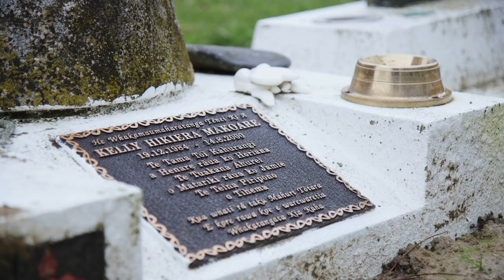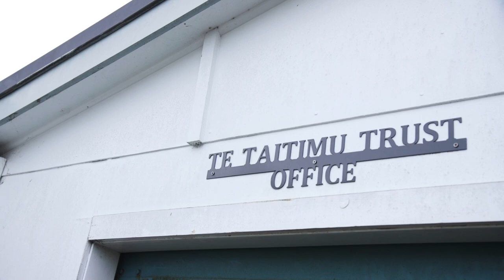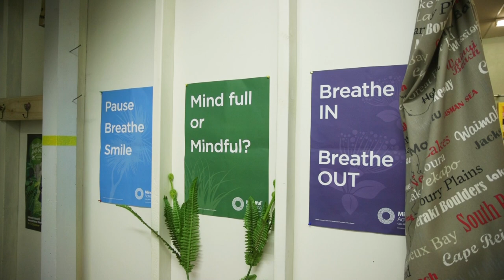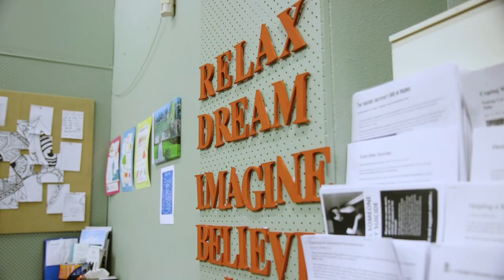Beyond the Beehive: Mental Health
The government has held a mental health inquiry. Now what should they do to reduce New Zealand's high suicide rate and help those experiencing mental illness? In the fourth episode of Beyond the Beehive, reporter Max Towle and cameraperson Luke McPake seek the opinions of parents who have lost children to suicide.